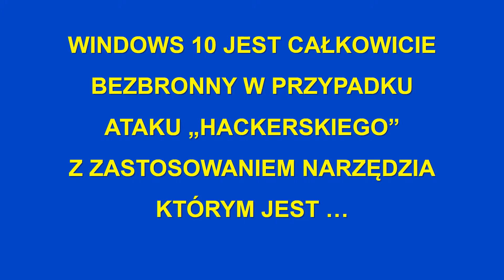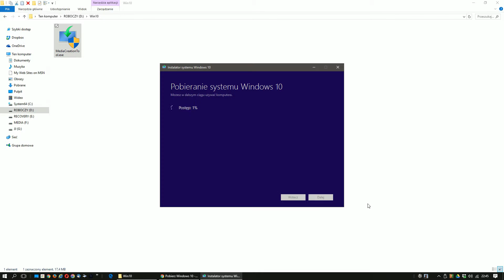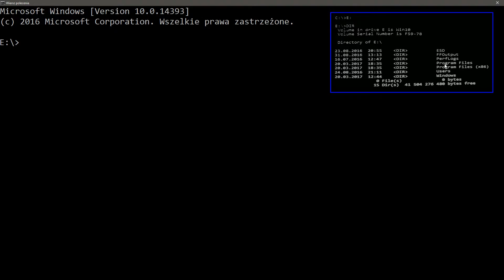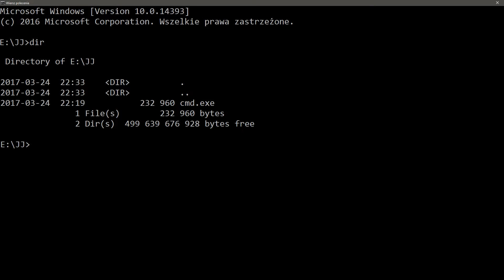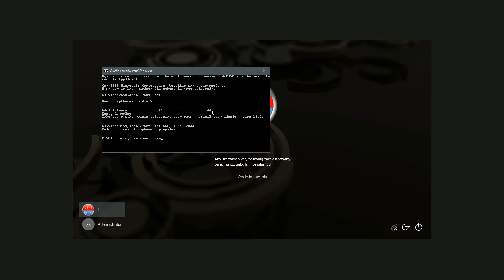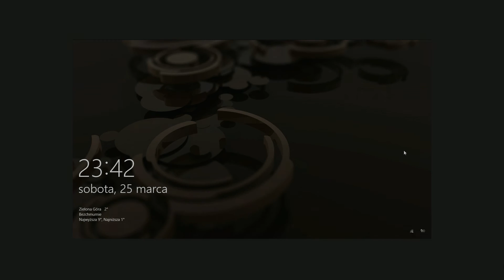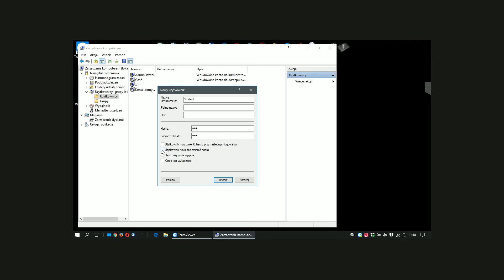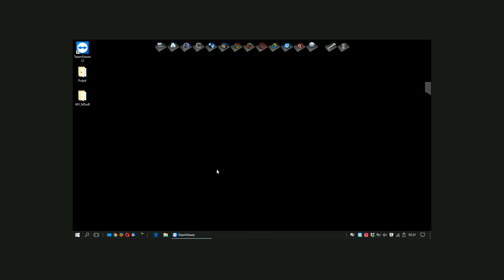Włamanie do Windows 10 w celu ratowania danych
Film ilustruje procedurę odzyskania konta w Windows 10. W przypadku gdy zapomnimy hasła lub gdy ktoś nam je złośliwie zmieni, oprócz konta bezpowrotnie możemy utracić wszystkie dane zabezpieczone szyfrowaniem NTFS (jeśli nie posiadamy certyfikatu). Przedstawione procedury umożliwiają także tworzenie nowych kont i zmiana uprawnień. Ich prezentacja ma na celu uświadomienie, że budowane zabezpieczenia systemowe nie gwarantują wystarczającej ochrony. Chcąc zabezpieczać swoje dane należy używać odrębnych narzędzi szyfrujących i tworzyć kopie bezpieczeństwa najważniejszych plików.